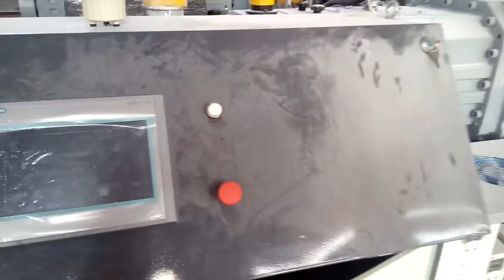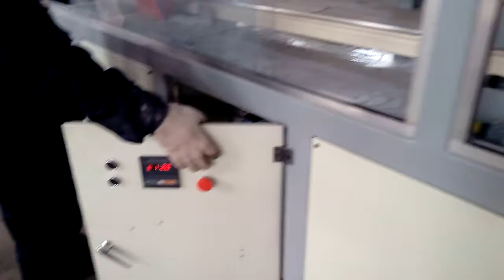PVC door frame profile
The door frame profile is by PVC and sawdust through the WPC profile production line ,you can addmy wechat/skype :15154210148 contract me , and my mobile no:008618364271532whatsapp :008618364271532 ,QQ:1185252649 i am kindly to answer u accordingly,pls ,keep contact with me .my email
best wishes.
nova fan